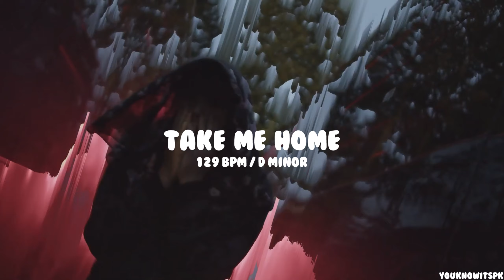[FREE] absent type beat 2024 - "TAKE ME HOME"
prod. by youknowitspk x bre.beats x lvnar01
⏰129 BPM
🔑D minor

Must credit: (prod. by youknowitspk x bre.beats x lvnar01)

0:00 Intro
0:15 Prehook
0:30 Hook
1:00 Verse
1:44 Bridge
1:59 Hook
2:29 Outro